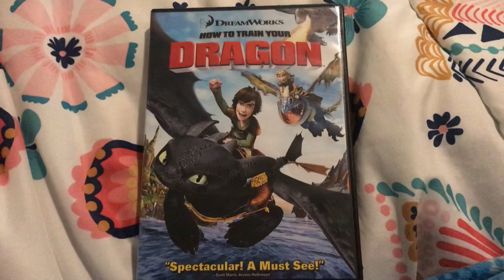Happy 10th Anniversary, How to Train Your Dragon (2010)!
Happy 10th Birthday to one of the best Dreamworks movie franchise ever made.